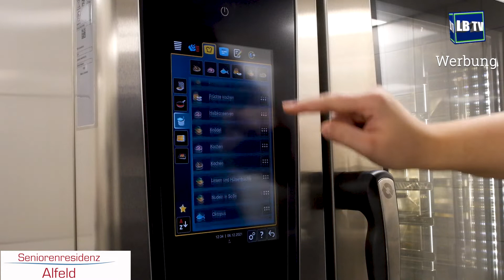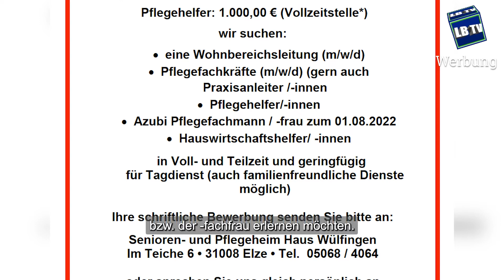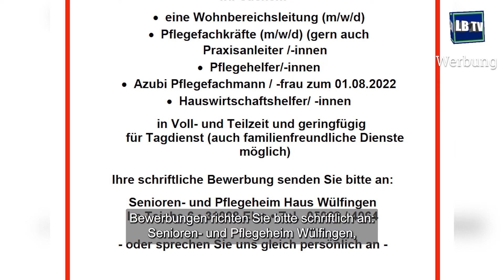Job-TV Südniedersachsen vom 16.12.2021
++ Werbung ++ Sehen Sie hier unsere aktuellen Jobangebote mit Stand vom 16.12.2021. Mehr Infos zu den Anbietern finden Sie